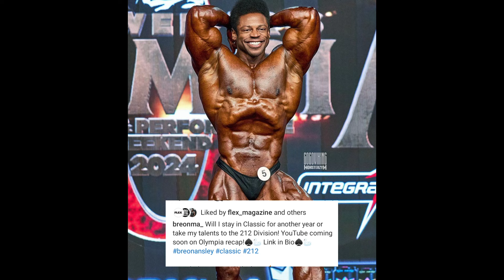Ramon Dino win Mr Olympia brasil/Breon Ansley switch 212/Andre Dieu come back